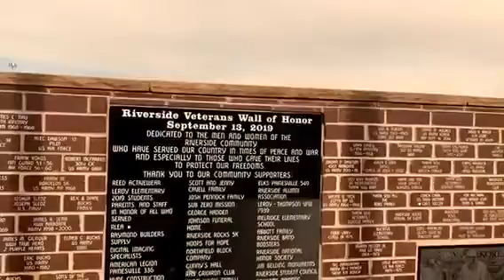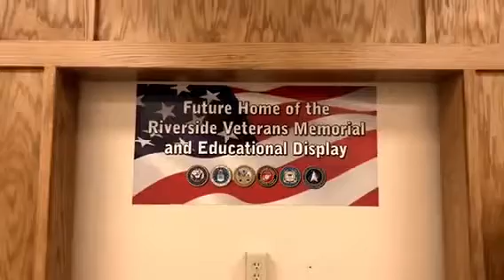Veterans Day 2020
‪Happy Veterans Day.‬ Thank you for serving our country and protecting our freedom! ‬Please watch this video from our Riverside Campus staff and students.